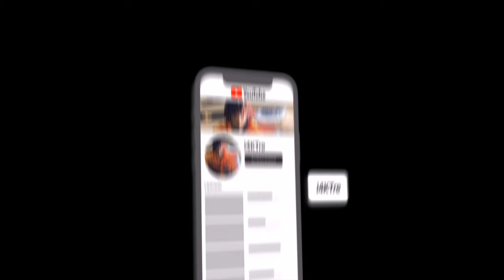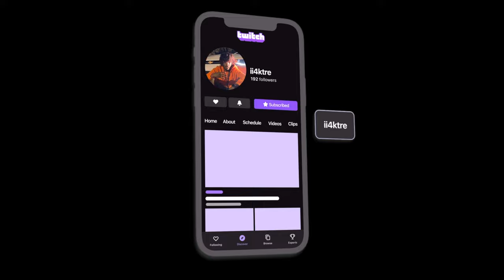THE ENERGY WAS THERE THO🧡 (Reacting To My Own Vids PT.1)